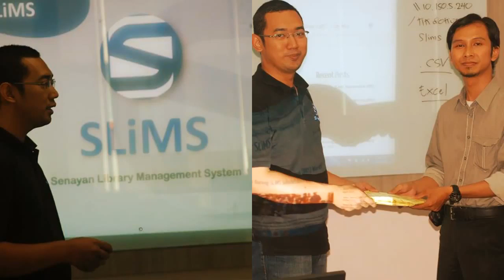2013 - Roadshow Komunitas SLiMS Jakarta di Tangerang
Roadshow Komunitas SLiMS Jakarta di Surya Institute Tangerang 2013